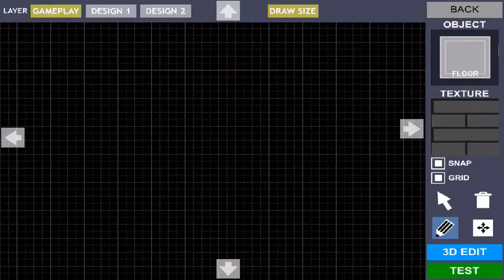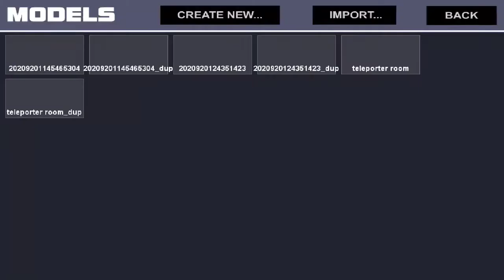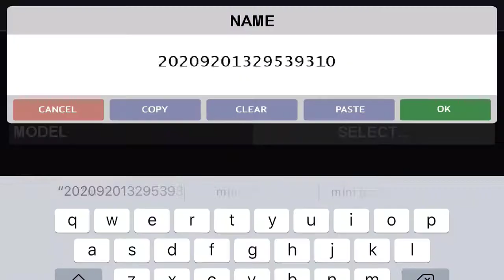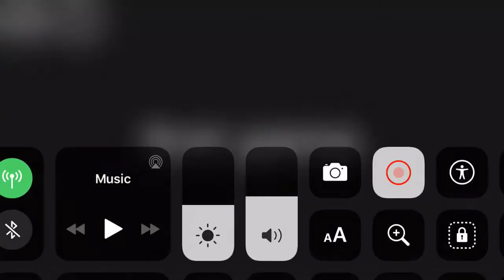Making some of my fps!!!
So by the way this is a 30 minute long video that I sped up 8 times as fast and added some elevator themed music in to make it so the video is not completely silent. It took me for ever to import this onto the video editor I use and took my for ever to speed it up (because it takes time to speed up a thirty minute long video duh) but I hope you enjoy this video dont forget to sub!:)